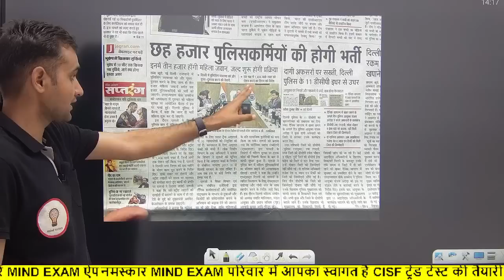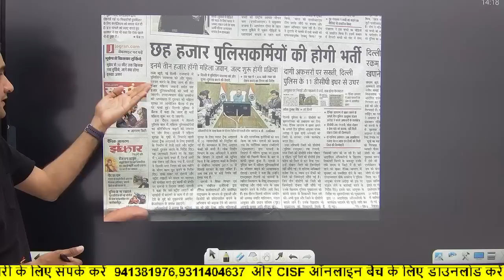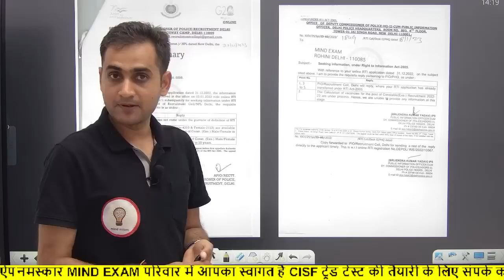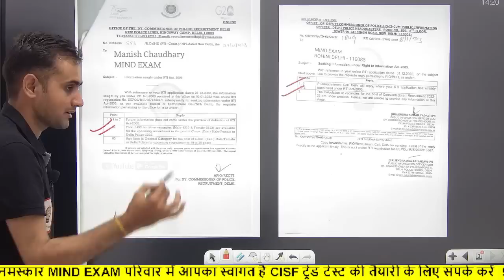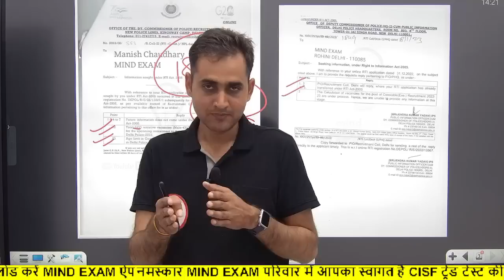Delhi police constable vacancy 2023 update | total post | Exam Pattern |vacancy कब आएगी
Delhi Police Constable 2023 || Delhi Police Constable Vacancy 2023 | Age | Eligibility | All Details

ऑनलाइन बैच ,Free Weekly Test   के लिए

दिल्ली पुलिस ड्राइवर Updated Book Buy Link 👇

Delhi Police
All Details Delhi Police Constable Vacancy
Delhi Police Constable Vacancy 2023 Details
Age Limit In Delhi Police Constable